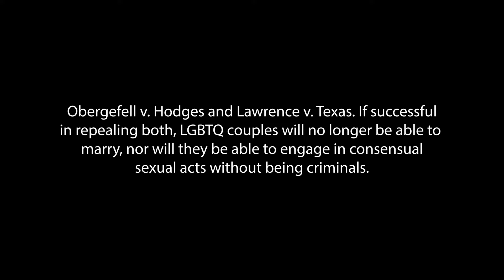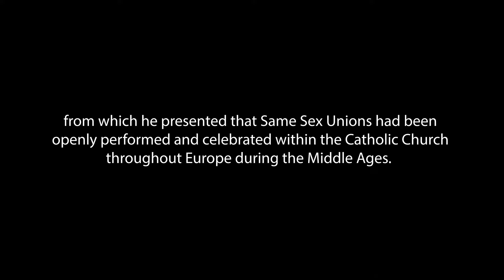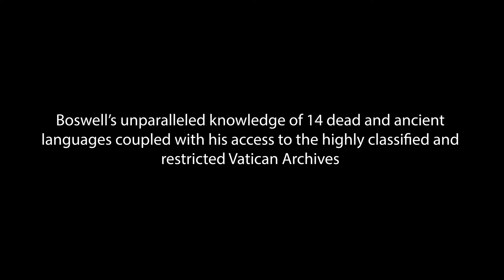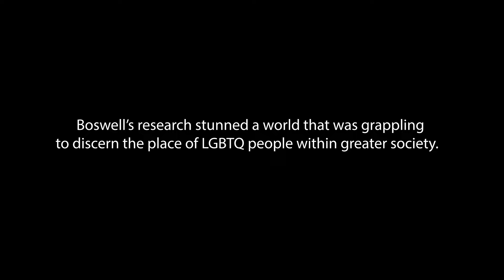NOT A TAME LION New York Premiere, 2022 SOHO International Film Festival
If the inspiration for the Da Vinci Code's Robert Langdon were drawn from a single living person, John Boswell would have been the one.  Boswell read and translated fourteen ancient and modern languages, became a Yale Professor by age thirty and was granted full access to the highly classified and restricted Vatican archives from which he researched four award winning books, making him a world renowned expert in Medieval History and Linguistics.  John Boswell was also openly Gay without apology in an era that was neither tolerant nor accepting.